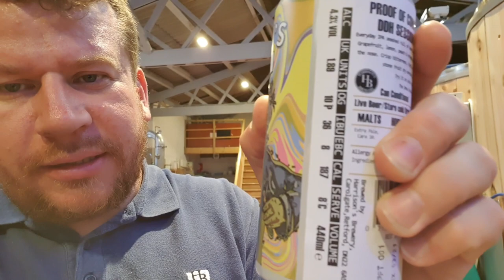THE WEBSITE IS LIVE